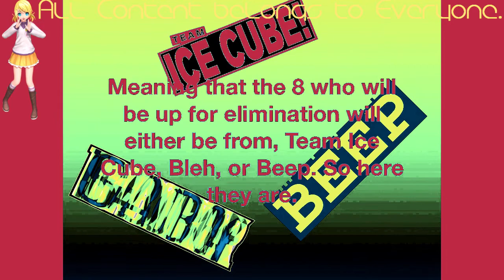(REQUESTED) BFB Viewer Voting Part 9 In ASLM425 Flanged Pulse